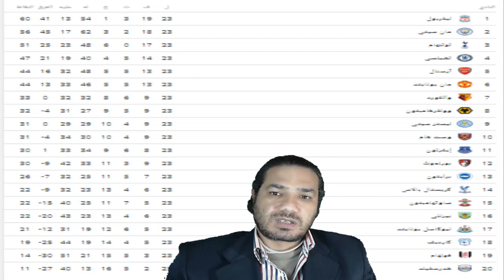جدول ترتيب الدورى الانجليزى بعد نهاية مباريات الجولة 23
ترتيب فرق الدورى الانجليزى بعد نهاية مباريات الجولة 23